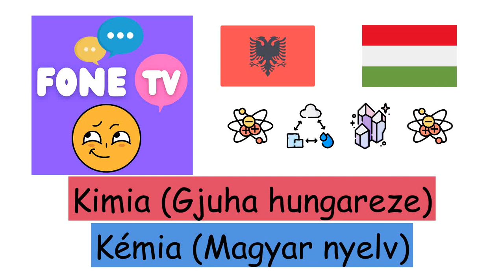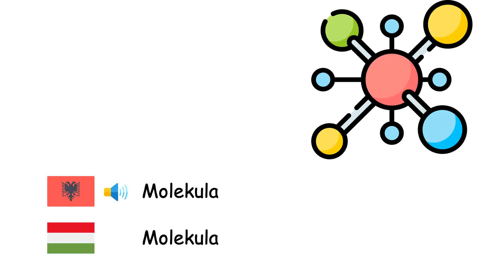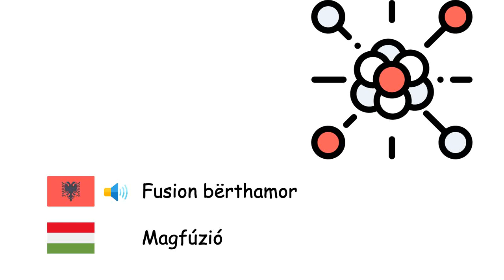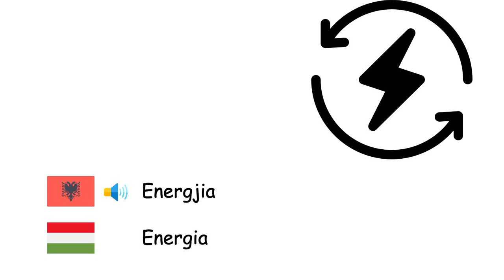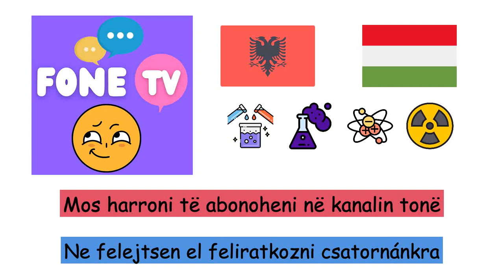Kimia (Gjuha hungareze) (sq-hu)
Fone TV
sq-hu-15
Kémia (Magyar nyelv)
Acidi - Sav
Bazat - Bázis
Alkooli - Alkoholok
Atomi - Atom
Elektroni - Elektron
Protoni - Proton
Neutroni - Neutron
Pozitroni - Pozitron
Bërthama e atomit - Atommag
Joni - Ion
Molekula - Molekula
Kripërat - Só
Metalet - Fémek
Jometali - Nemfémek
Ngurtësia - Szilárd halmazállapot
Lëngu - Folyadék
Gazi - Gáz
Plazma - Plazma
Kristal - Kristály
Dendësia - Sűrűség
Difuzion - Diffúzió
Lënda - Anyag
Fisioni bërthamor - Maghasadás
Fusion bërthamor - Magfúzió
Rrezatim - Sugárzás
Energjia - Energia
Drita - Fény
Fotoni - Foton
Sistemi periodik i elementeve - Kémiai elemek periódusos rendszere
Lista e elementeve kimikë - Kémiai elem
Entropi - Entrópia
Aliazhi - Ötvözet
Përbërje kimike - Vegyület
Reaksioni kimik - Kémiai reakció
Plastika - Műanyag
Diamanti - Gyémánt
Ozoni - Ózon